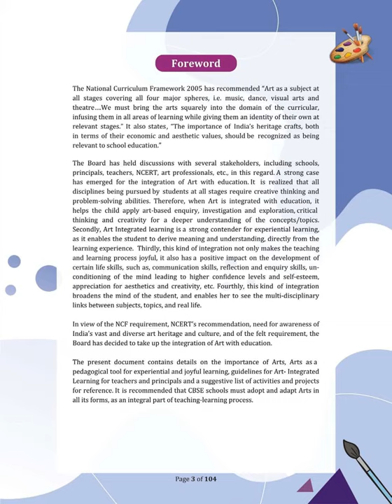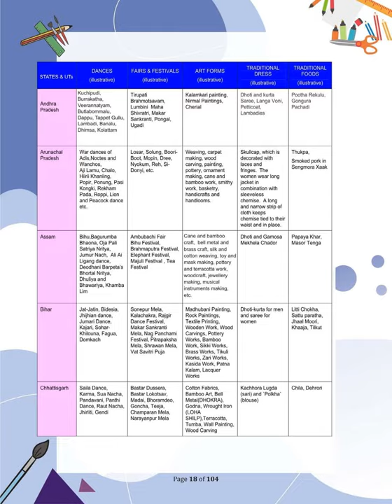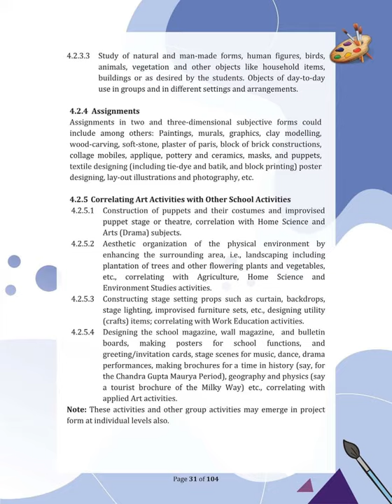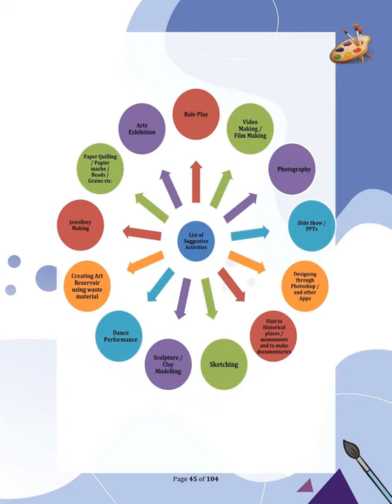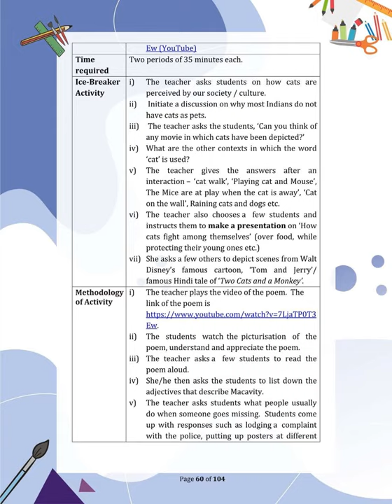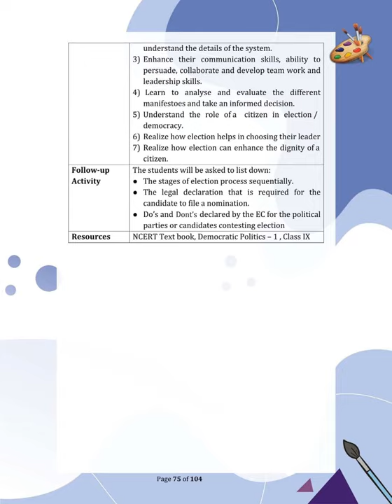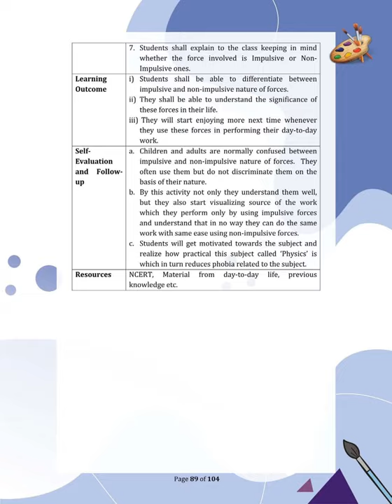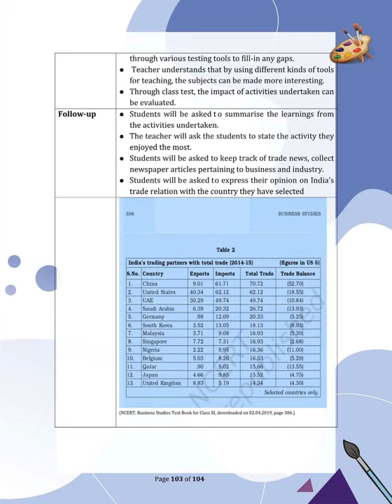ART INTEGRATION- TOWARDS EXPERIENTIAL LEARNING- CBSE HANDBOOK